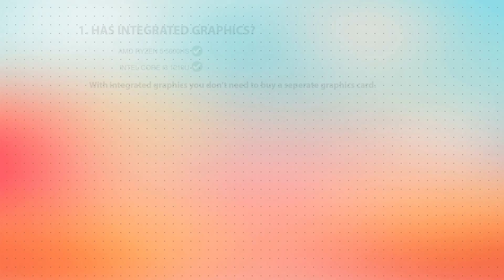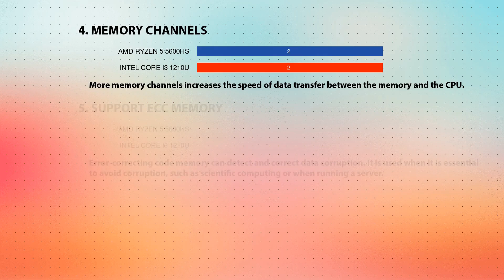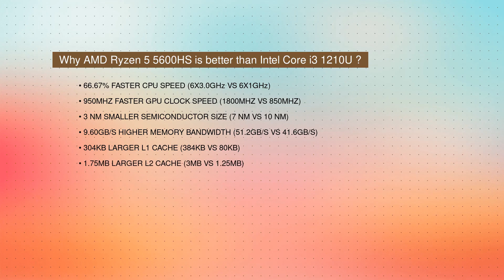AMD Ryzen 5 5600HS vs INTEL Core i3 1210U Technical Comparison